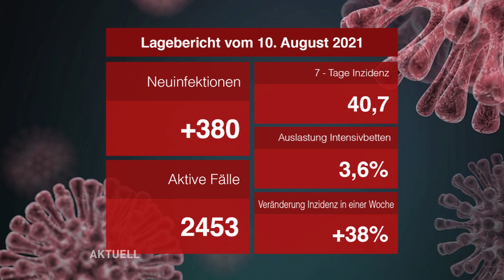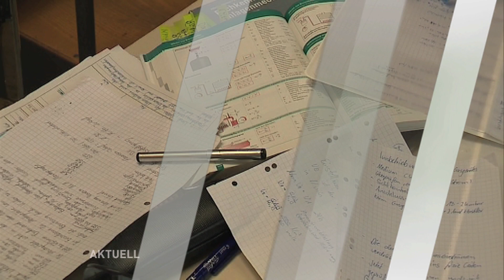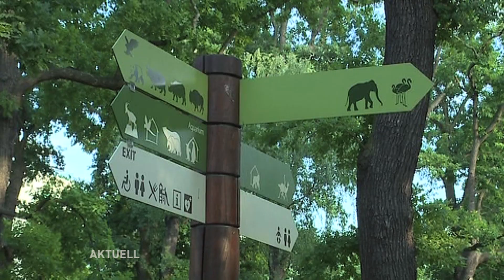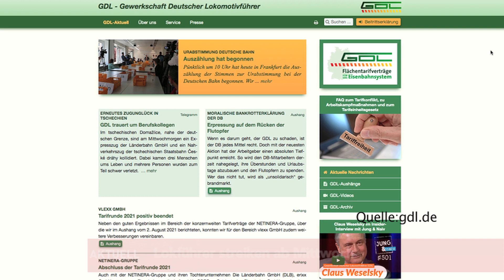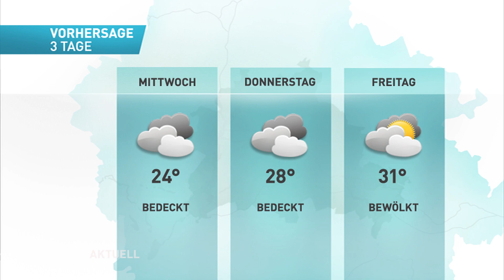Keine kostenlosen Tests mehr ab Mitte Oktober! | Hunderte kommen zur Berliner Impfnacht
Die tv.berlin Nachrichten, am Dienstag den 10.Oktober:

Die aktuelle Corona-Zahlen
Bund-Länder-Gipfel: Schnelltests bald nicht mehr umsonst
Hunderte bei DJ-Impf-Nacht
Impfungen an Berufsschulen gestartet
Kurz vor der Pleite? Zoo Berlin braucht 16 Millionen
Energiewendegesetz: Solarpflicht für Gebäude
Lokführer-Streik: Verkehrschaos ab Mittwoch